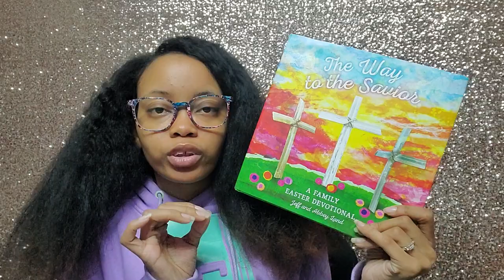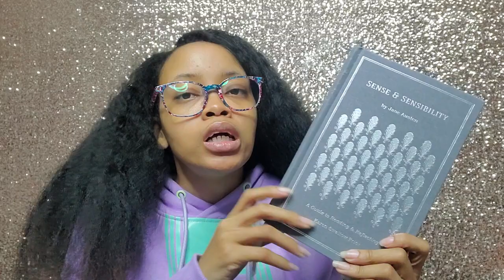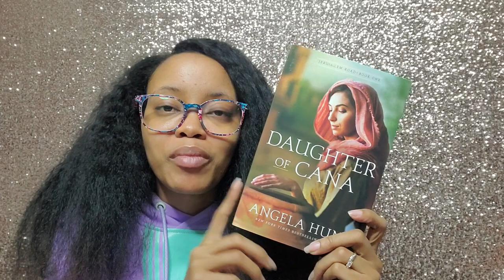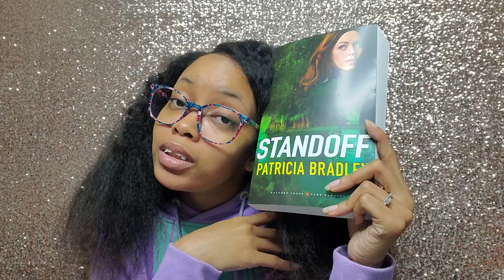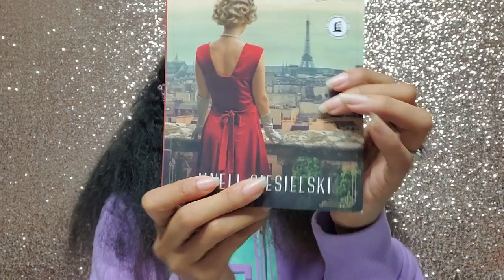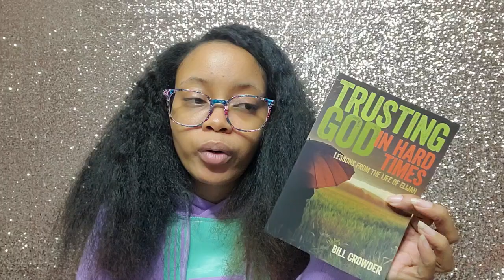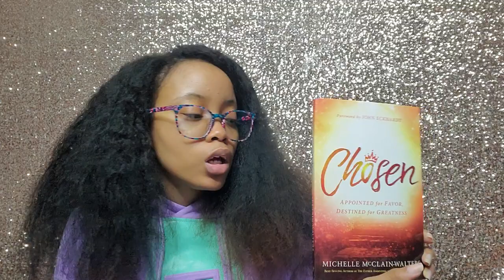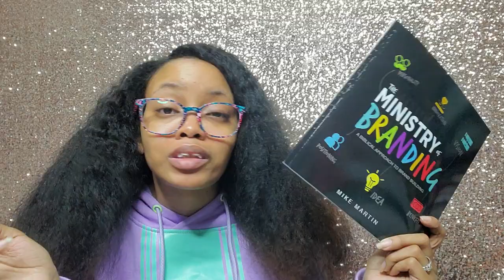March & April Book Haul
Hello Gems!

Here is my March & April book haul along with early birthday gift that I got. My birthday is next week on Wednesday, June 3rd and I'll be 29 years old. 1 year away from 30...I cannot believe it lol.

Fiction books start at 7:48
Non-fiction book start at 23:34

Books Mentioned
♥ The Way to the Savior: A Family Easter Devotional by Abbey Land and Jeff Land
♥ Big and Little Coloring Devotional
♥ Big and Little Activity Devotional
♥ Praying with Jesus DVD by James Bank
♥ Jewish Roots of Christianity from Moody Institute DVD
♥ Sense & Sensibility by Jane Austen from Karen Swallow Prior
♥ Heart of Darkness by Joseph Conrad by Karen Swallow Prior
♥ Land of Silence by Tessa Afshar
♥ Like Flames in the Night by Connilyn Cossette
♥ Daughter of Cana by Angela Hunt
♥ Cry of the Raven by Morgan L. Busse
♥ Standoff by Patricia Bradley
♥ The Joy of Falling by Lindsay Harrel
♥ Before I Called You Mine by Nicole Deese
♥ Stay with Me by Becky Wade
♥ A Mosaic of Wings by Kimberly Duffy
♥ Woman of Sunlight by Mary Connealy
♥ The Socialite by J'nell Ciesielski
♥ Becoming: Guided Journal by Michelle Obama
♥ Warfare Prayers for Women by Quin Sherrer & Ruthanne Garlock
♥ Trusting God in Hard Times by Bill Crowder
♥ 90 Days with the God Who Speaks
♥ Resuscitating Evangelism by Jordan & Ernest Easley
♥ Of Mess and Moxie by Jen Hatmaker
♥ The Bright Life by Jen Wise
♥ Chosen by Michelle McClain-Walters
♥ The Prophetic Advantage by Michelle McClain-Walters
♥ Kingdom Woman by Chrystal Evans Hurst & Tony Evans
♥ The Winning Attitude by John C. Maxwell
♥ Developing Leaders Around You by John C. Maxwell
♥ The Five Dysfunctions of a Team by Patrick Lencioni
♥ The 25 Biblical Laws of Success by William Douglas and Rubens Teixeria
♥ The Ministry of Branding by Mike Martin

"He must increase, but I must decrease." - John 3:30